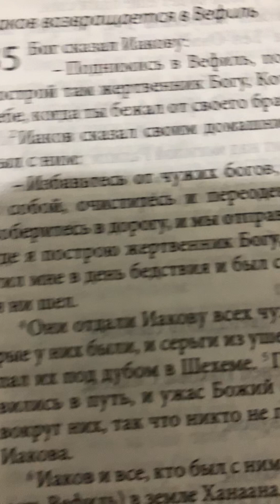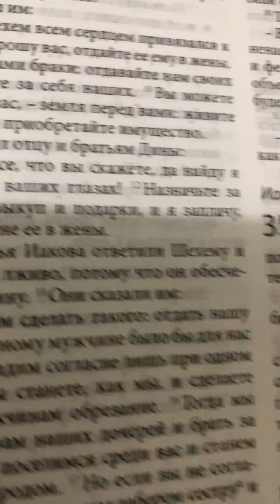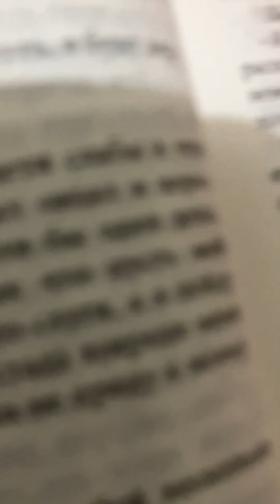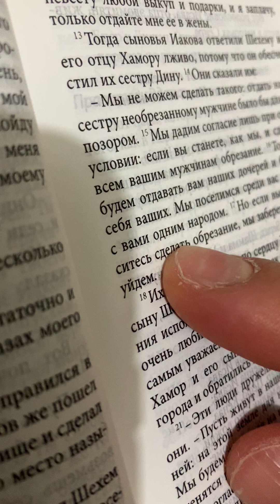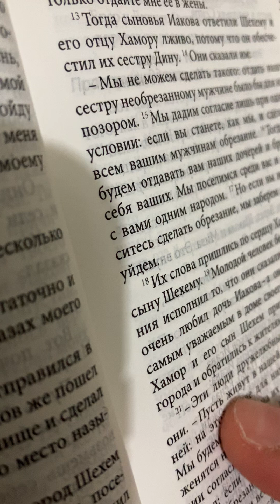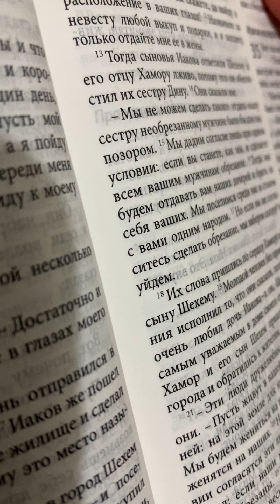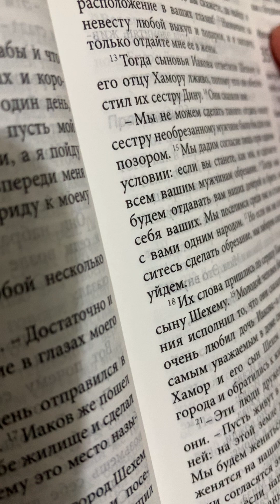Иснасилование Дины (триггерное предупреждение).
Бытие, глава тридцать четвертая.